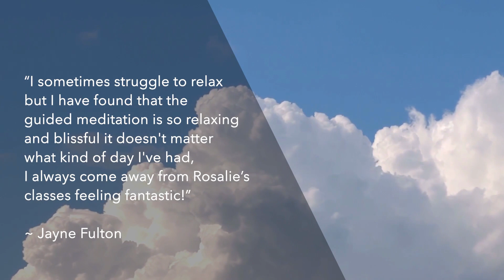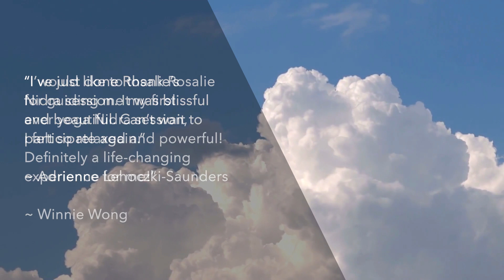Guided Morning Meditation | 3 Minute Meditation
This Guided Morning Meditation | 3 Minute Meditation is great to practice first thing when you wake up. This morning meditation will put you in the right frame of mind to invite more ease, calm and joy into your day. You can also use this short meditation anytime for relaxation and positive energy.

Have an amazing day and let me know how you feel after this guided shorty morning meditation ✨

Welcome to RosalieYoga where you can find free yoga and meditation videos of every length for every level - whether you’re brand new or more experienced. I want to help you live your most extraordinary life, through the power of yoga and meditation. So everything on my channel is about helping you feel empowered and strong – both in your body and in your mind.

Have a bit more time? Download this free 15-minute yoga nidra meditation for complete relaxation

Rosalie